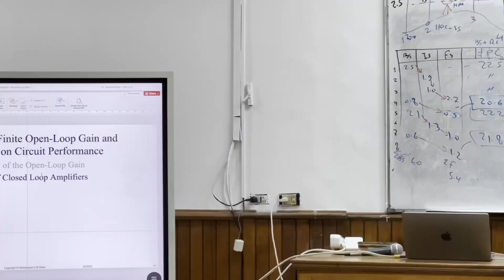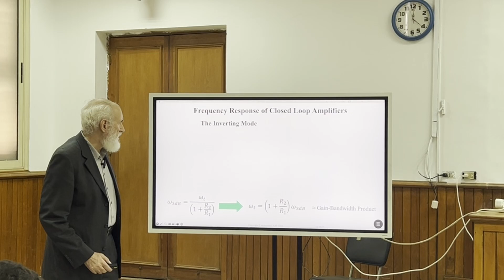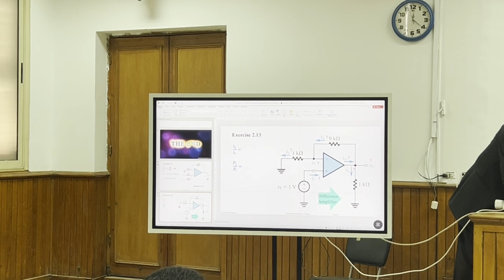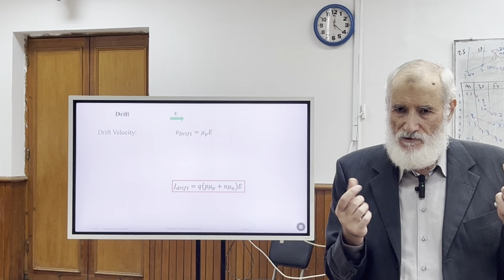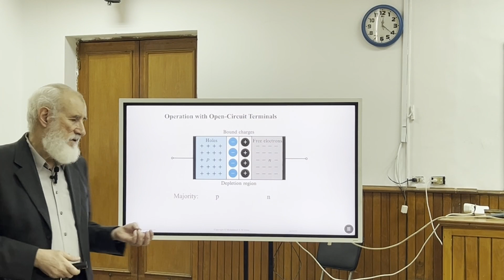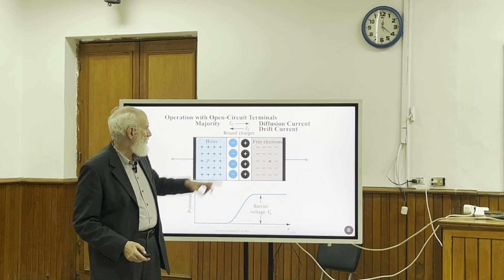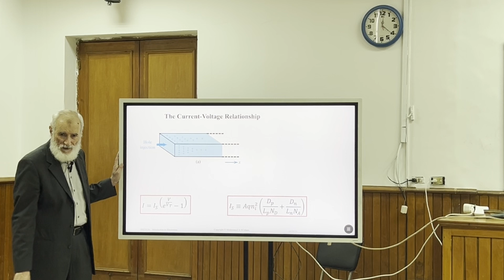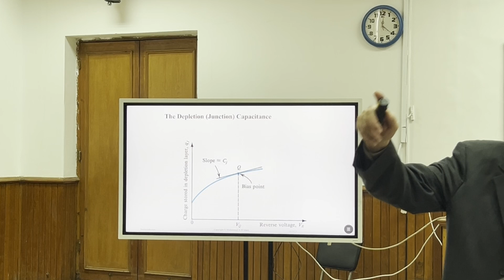ELECTRONICS | Lecture (5) | Dr Mohammed Islam | Slow rate & Diodes